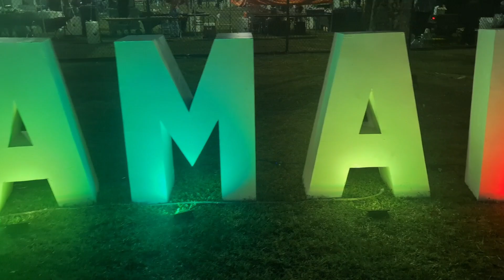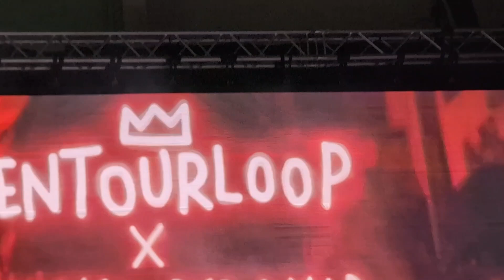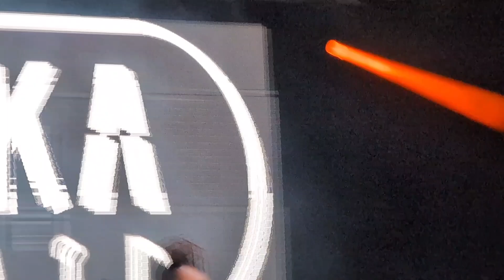Afrocarib Fest 2024: KABAKA PYRAMID FULL CONCERT, Proves Why He's a GRAMMY WINNING ARTIST!